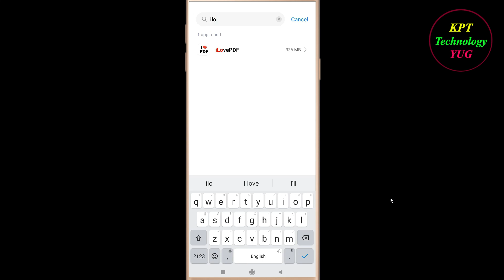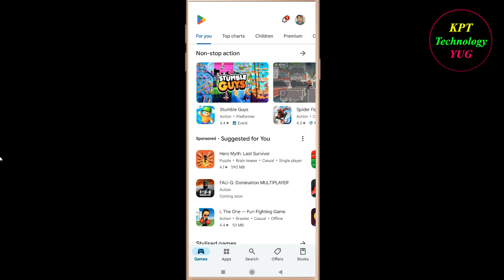How to fix iLovePDF App Unfortunately Has Stopped Problem Solution - iLovePDF Stopped Error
How to fix iLovePDF App Unfortunately Has Stopped Problem Solution - iLovePDF Stopped Error in android and ios mobile phones.